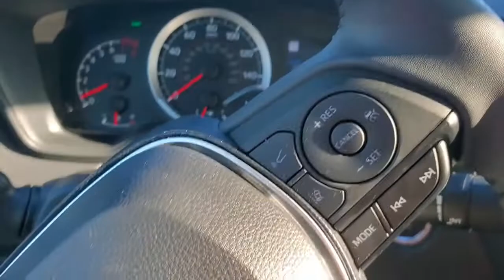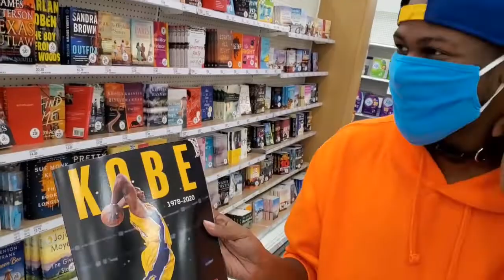DOG SHOCK COLLAR DRIVE THRU CHALLENGE!!! HIGHEST SETTING AT 100 😳